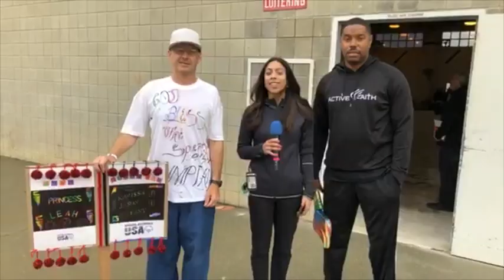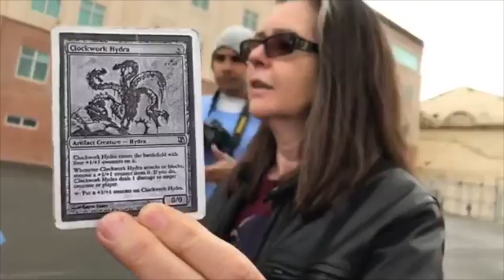CDCR Facebook Live Highlights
Included are some of the special moments shared LIVE on Facebook from the CACorrections Facebook page in the last two years. CDCR has produced 22 Facebook LIVE videos since June 24, 2016.